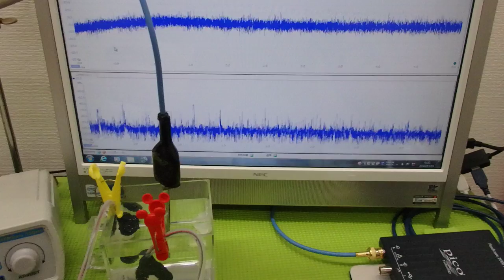オリジナル超音波プローブの「発振・制御」技術 ultrasonic-labo